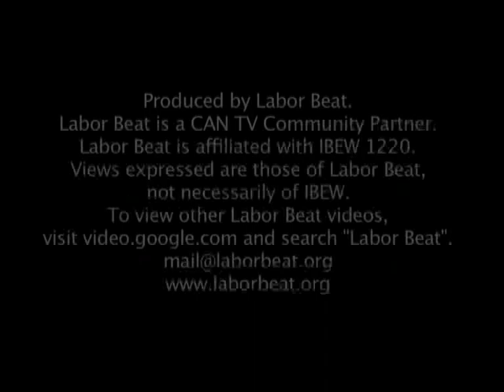Labor Beat: Professor Finkelstein's DePaul Farewell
Sept. 5, 2007. Hundreds of Professor Norman Finkelstein's supporters try to escort the fired teacher onto campus of DePaul University in Chicago. Finkelstein, denied tenure by pro-Zionist administration because of his questioning of Israeli foreign policy, gives a statement (excerpts) after his final meeting with University officials. Produced by Labor Beat. Labor Beat is a CAN TV Community Partner. For more videos, go to Google Video or YouTube, search "Labor Beat".